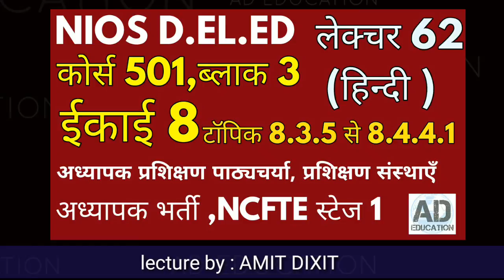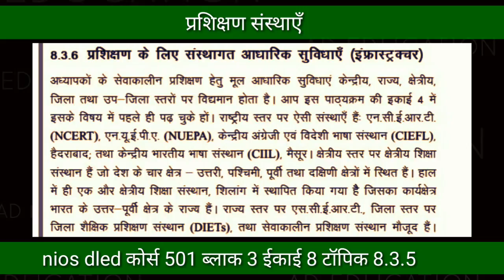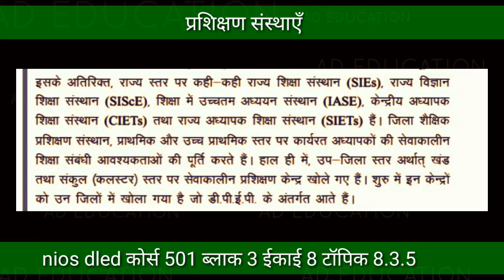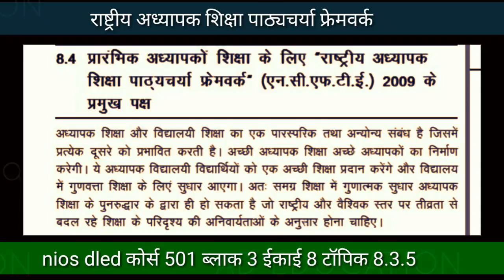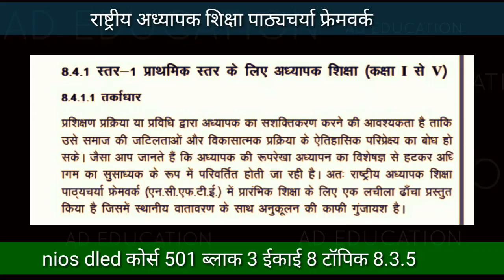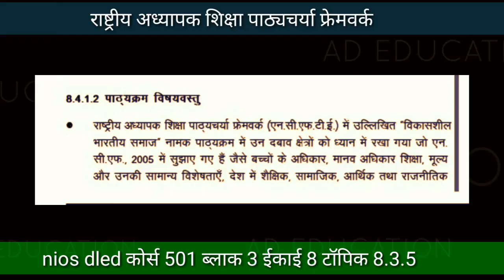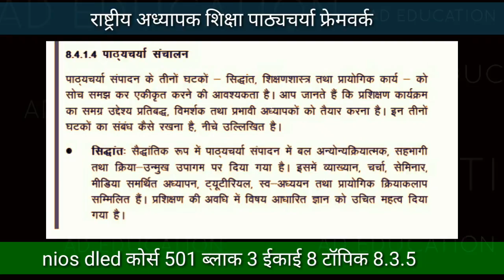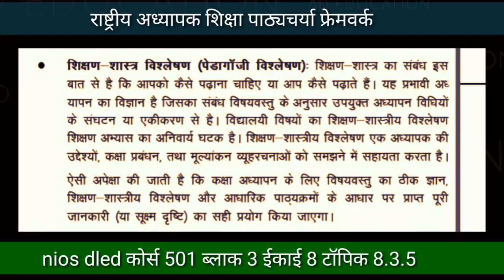NIOS D.EL.ED LECTURE 62 हिन्दी विडियो लेक्चर कोर्स 501,ब्लाक 3,यूनिट 8,टॉपिक 8.3.5 से 8.4.4.1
nios dled lectures hindi  course 501,block 3 unit 8 topic 8.3.5 से 8.4.4.1
देखिए nios डी एल एड लेक्चर हिन्दी में कोर्स 501,ब्लाक 3 ईकाई 8 टॅापिक 8.3.5 से 8.4.4.1के  बारे में बताया गया है  देेखे लाभ लें औरो से भी जरूर शेयर करें।

nios d el ed विडियो लेक्चर प्लेलिस्ट देखने नीचे किल्क करें।

nios d el ed के संबध मे सभी महत्वपूर्ण विडियो को देखे

KEEP LEARNING
KEEP GROWING
THANKS!!